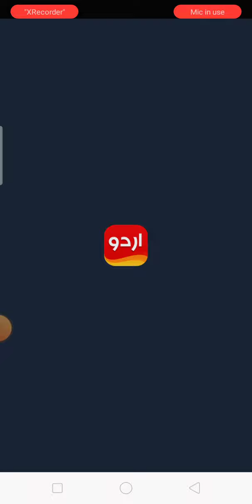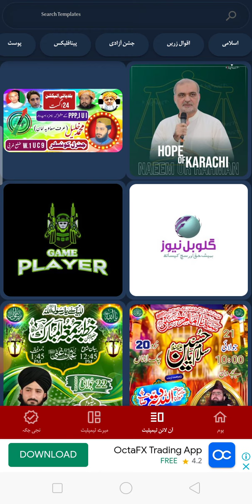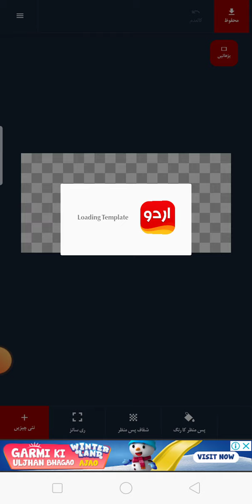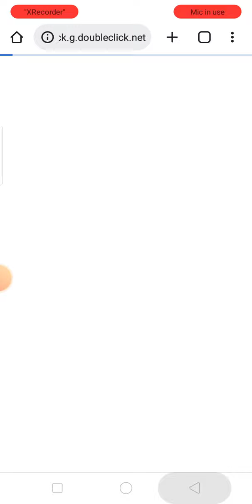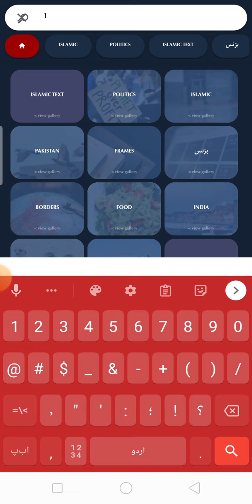جشنِ آزادی پوسٹ بنانے کا بہترین اور آسان طریقہ Khan Zada photography 📷